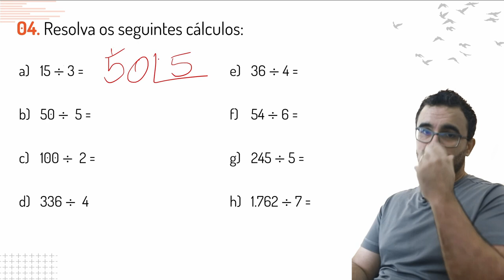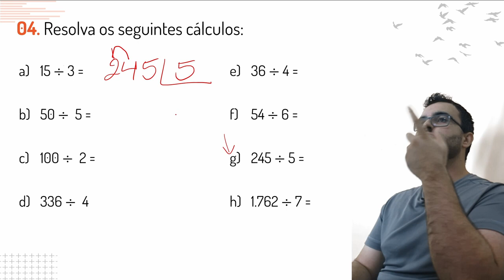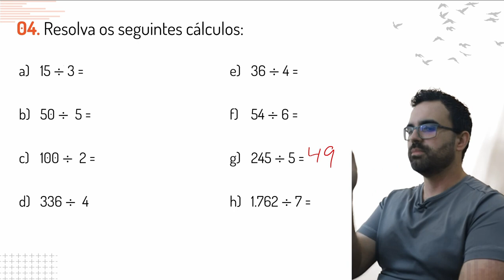Aprenda matemática de maneira inovadora - Exercícios Personalizados para você 04/07